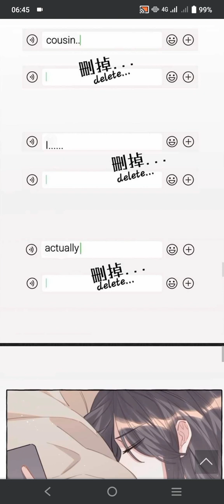Romance of the Stars Chapter 74😊